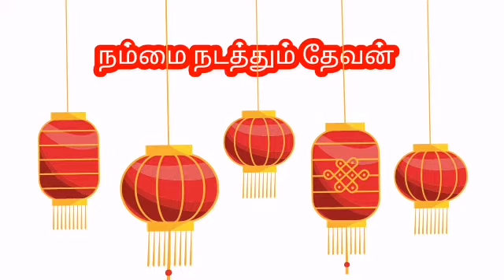Tamil christian message ( நம்மை நடத்தும் தேவன்)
Tamil christian message ( நம்மை நடத்தும் தேவன்) Message by A.Mark